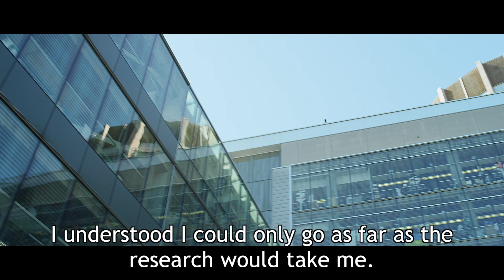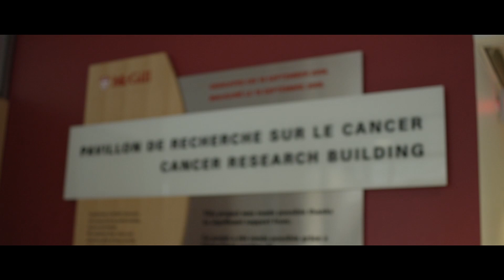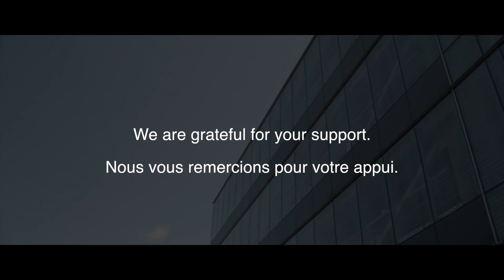Bringing Research to Life at the Goodman Cancer Research Centre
A video highlighting the work being done at McGill University's Goodman Cancer Research Centre.